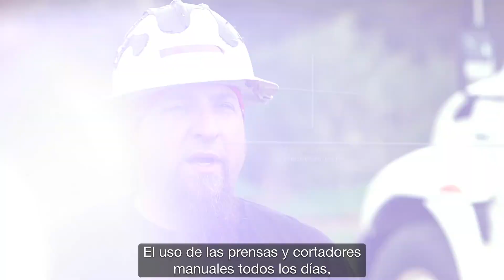Crimpeadora y cortadora Milwaukee® M18 ForceLogic™ de 6Toneladas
FORCE LOGIC™  está diseñado no solo para mejorar, sino para cambiar la manera en la que se usan las herramientas hidráulicas en el campo. Al mover el gatillo y agarre al centro de la herramienta, proporciona el mejor control con guantes de clase 3, mejorando la alineación y confiabilidad de la misma.